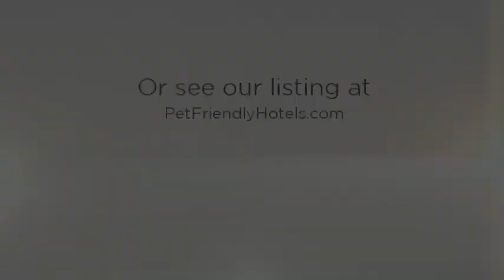Pet Friendly Hotel New York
showcases the pet friendly hotel located at Binghamton Riverwalk Hotel & Conference Center New York. Stay at our pet friendly hotel where your dog is welcome too.